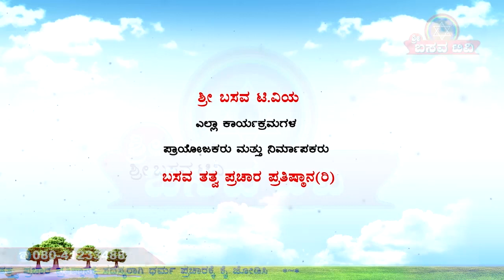Sri Basava Tv- Devaru Obanne- Special programme- Deepavali- By E. Krishnappa